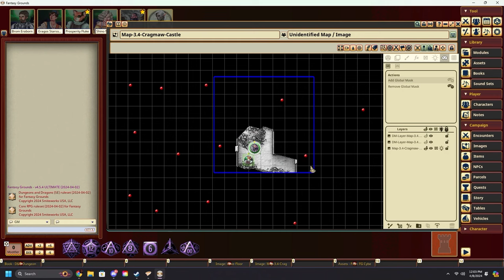Working With Maps as a GM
Quick Video showing how to work with Maps as a GM in Fantasy Grounds VTT

[Chapters]
00:08 Intro
00:53 Map Controls
01:39 Unlocked Options and Layers
02:48 Play Mode
04:29 Layers and Paint
04:53 Effects
05:59 Line of Sight
07:01 Lighting
07:44 Masks
08:04 Grid
08:30 Outro